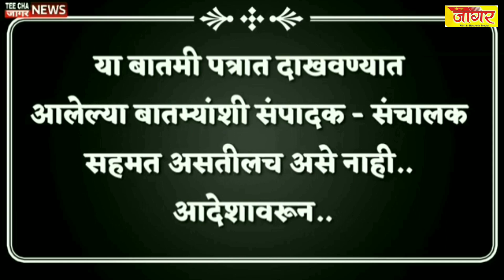पिंपरी चिंचवड पोटनिवडणूक रद्द होणार/tee cha jaagar news